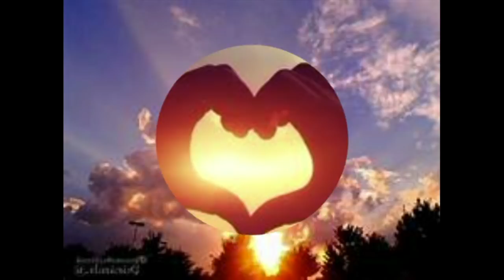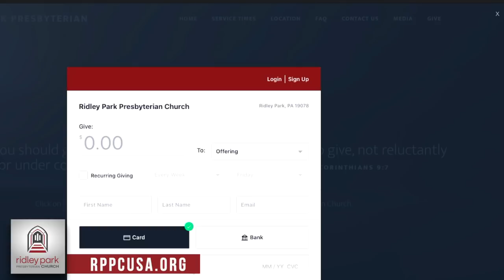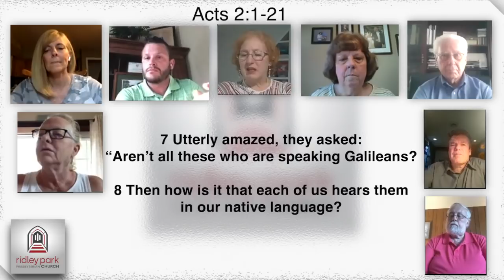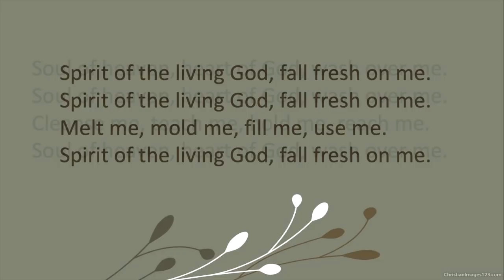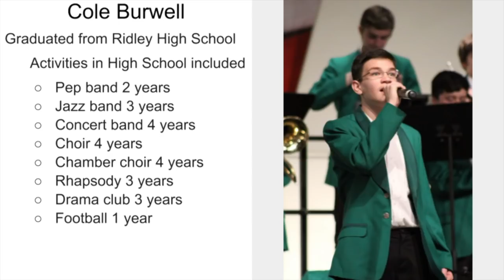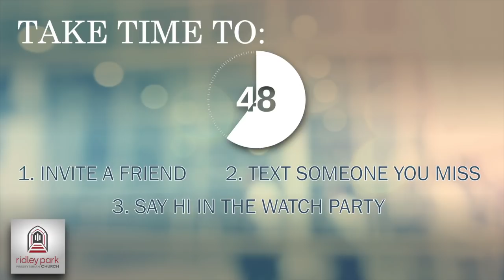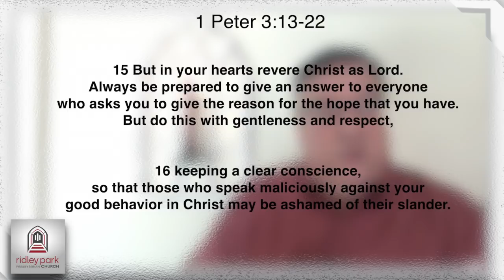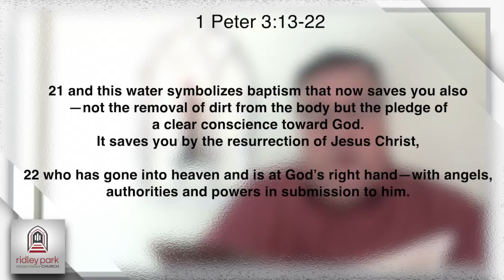May 31, 2020 Worship Service - Ridley Park Presbyterian Church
Worship service of the Ridley Park Presbyterian Church led by Rev. Jim Thomas, Pastor. Although our doors are closed due to Covid-19, we remain always open and ready to share God's love through our online services.